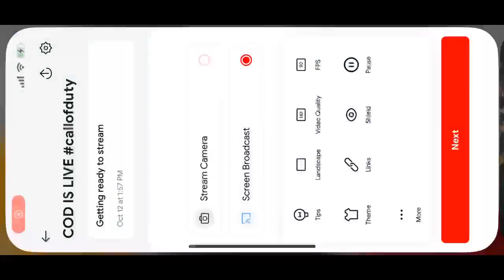Acting like a poor BOT then POPPING OFF with a Legendary in 1v1 | BHAUMIK - PLAY MASTERS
➤ HELLO EVERYONE ❤🇮🇳

➤ HELLO EVERYONE ❤🇮🇳

bgmi news
ogra
bgmi live
bgmi
batteleground mobile india
 bgmi news
bgmi unban
live bgmi
bgmi update
ogra
ogra is live
casetoo
bgmi
bgmi ios
bgmi news
bgmi unban
live bgmi
the casetoo
casetoo bgmi
how to download bgmi ios
Action-adventure
gameAction
gameRole-playing video